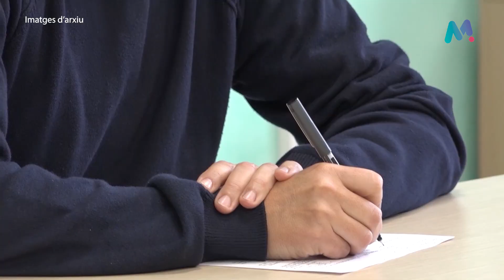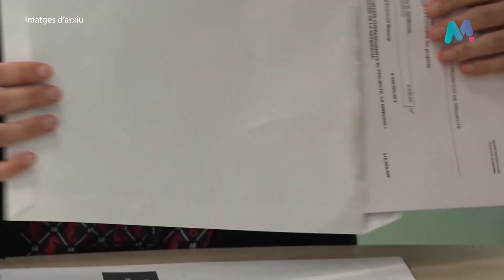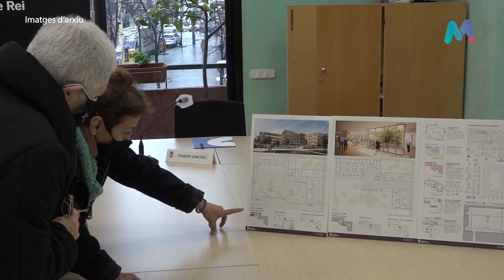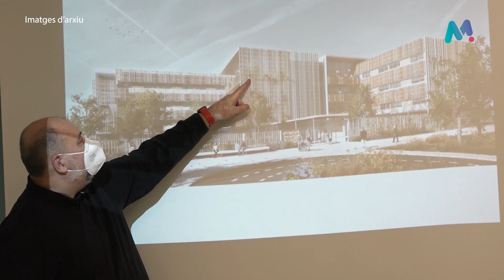30 11 23 Projecte de la residència per a gent gran